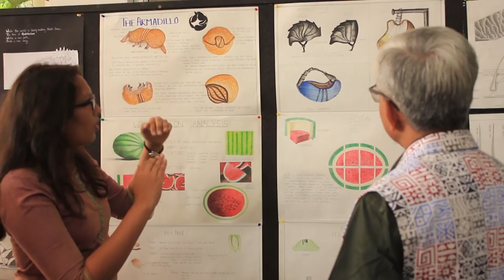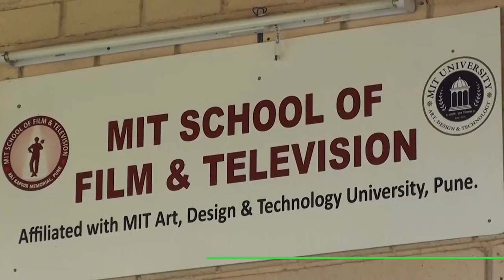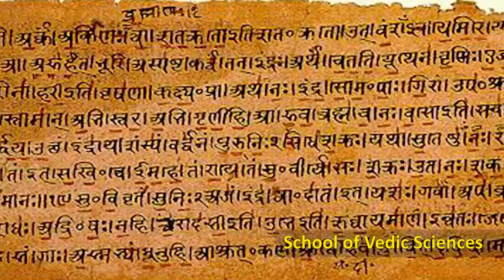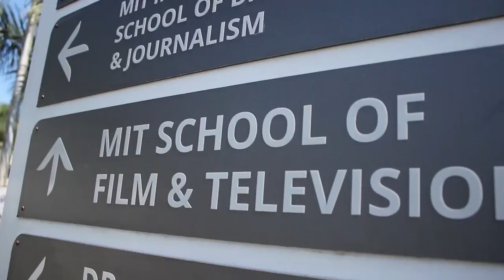MIT ADT University FILM